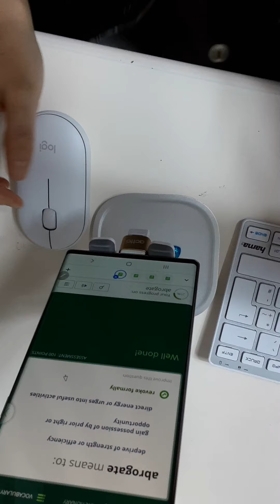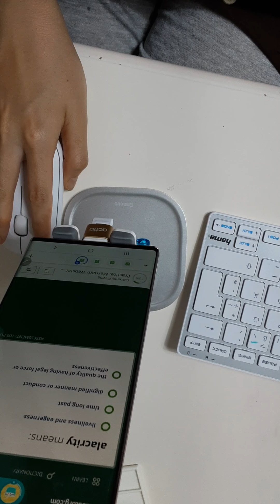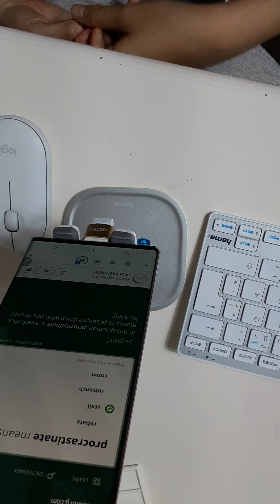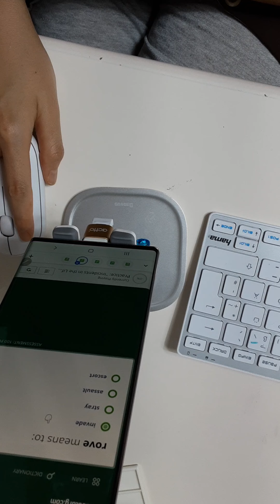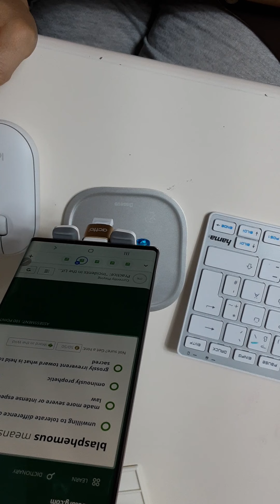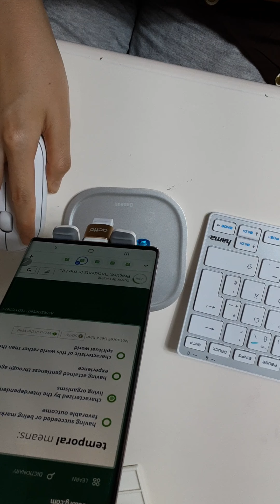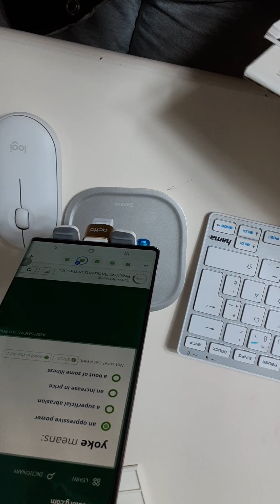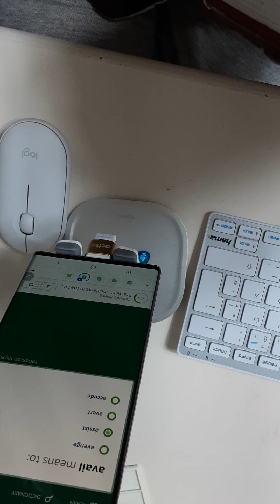17. Juni 2021(3)